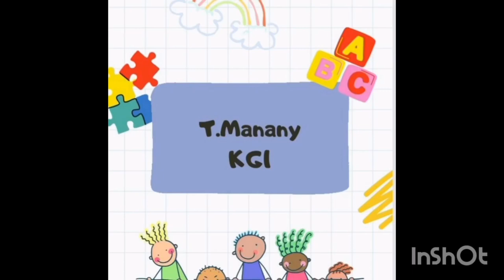Reema_International_School 📍Phonics activity📍International_School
📍Phonics activity📍
🟠KG1A 🟠
👱‍♀️T:Mnany 👱‍♀️